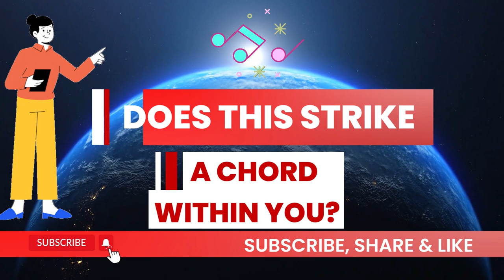Does THIS Strike A Chord Within You?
The psychic attack pivot that nearly wiped out spirit science.

CREDIT:  Thumbnail Image by Pexels from Pixabay